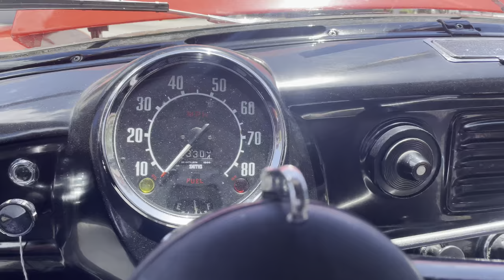1958 Nash Metropolitan Red & White 3 Spd Convertible with Trailer E37095